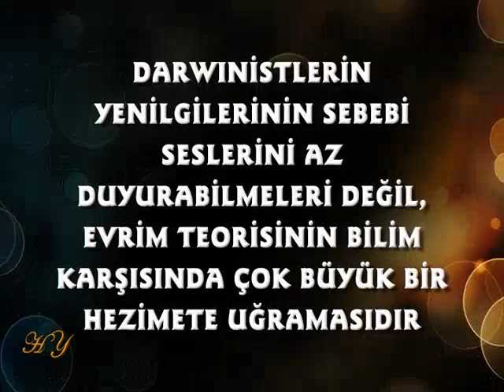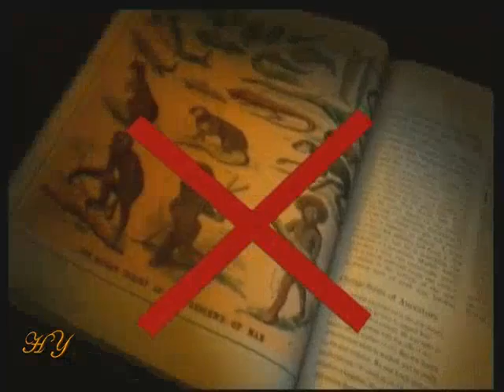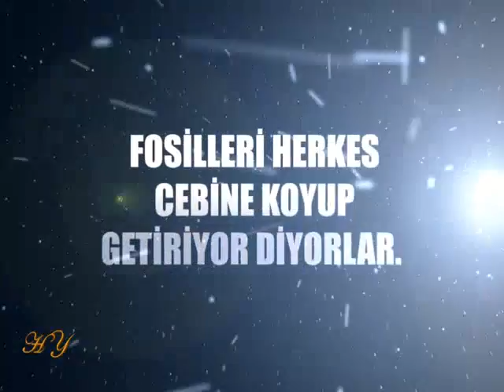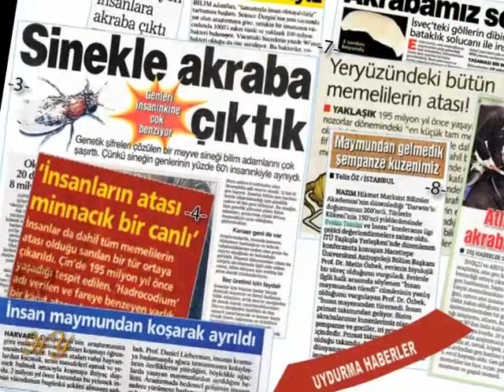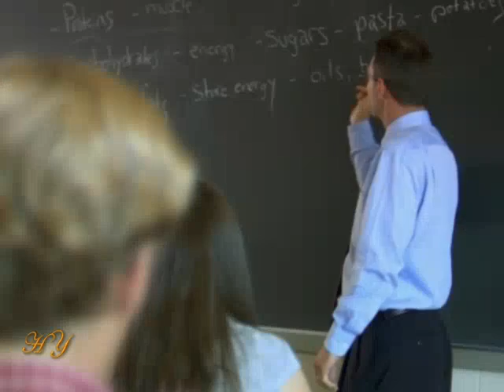EVRİM PANELİ CEVAP 1 - DARWİNİSTLER YENİLDİLER VE ŞOKTALAR